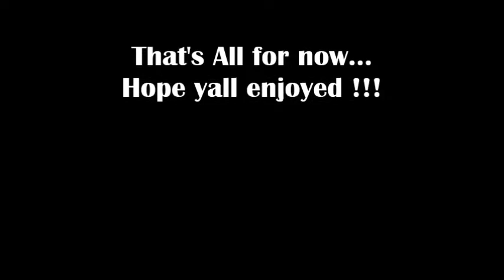BLOOPERS with Sparky, YaNz & The voice of Zane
Bloopers... just random moments with Sparky and YaNz and the voice of Zane lolol hope yall enjoy!